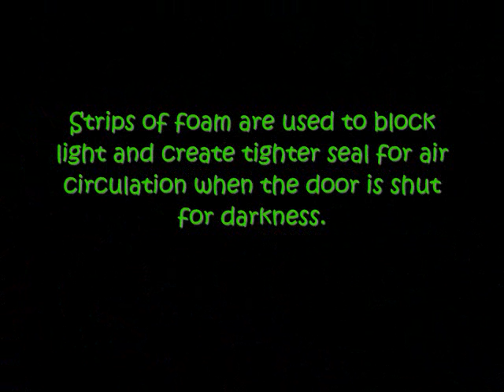my grow box